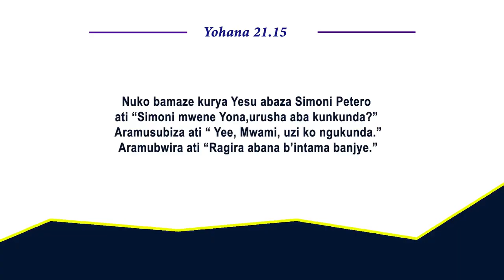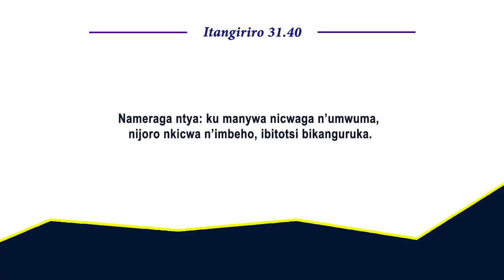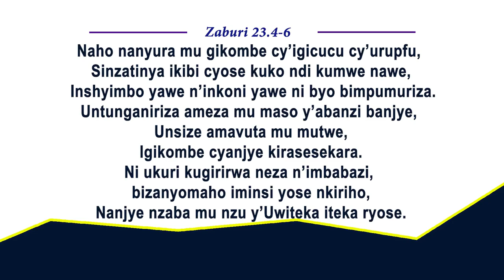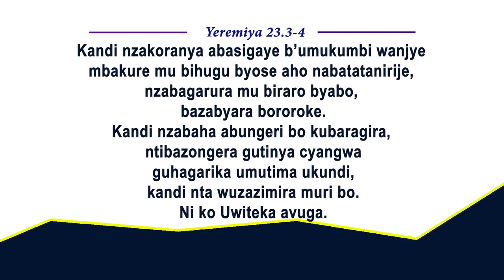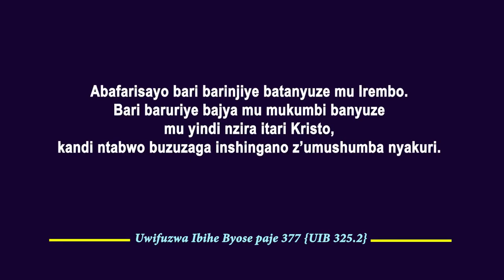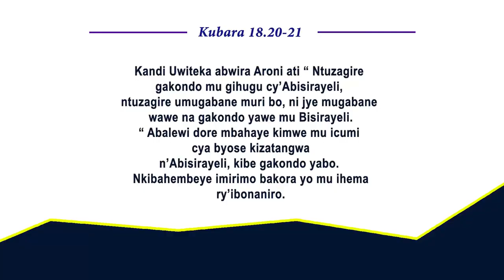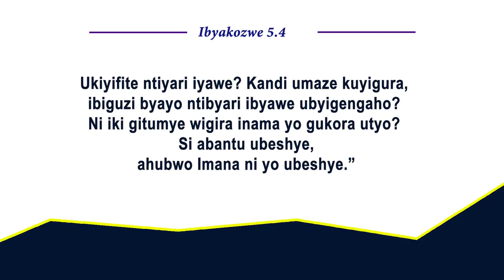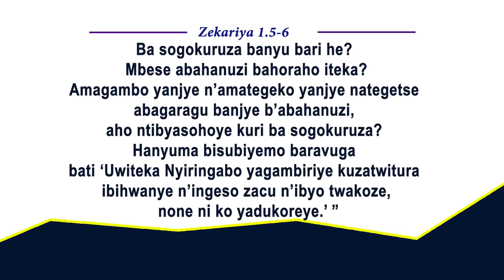Nzaramba Emmanuel - Abungeri Gito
Ubutumwa bwiza kuri twese